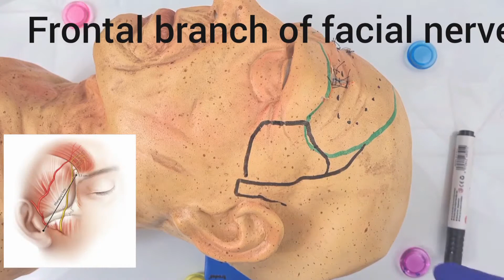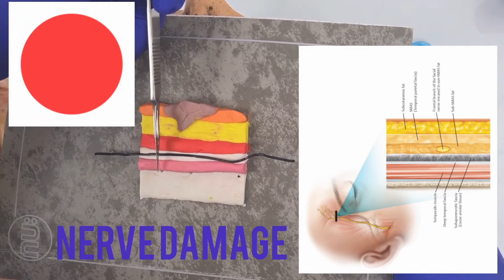٣- تجميل وجه. المنطقة الصدغية. الشريحة المعينية. الشريحة A-T